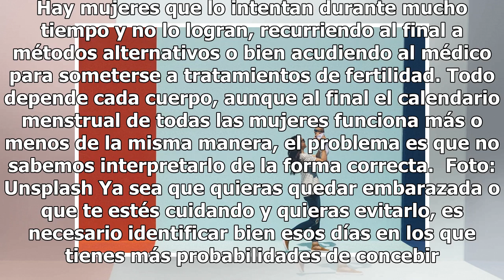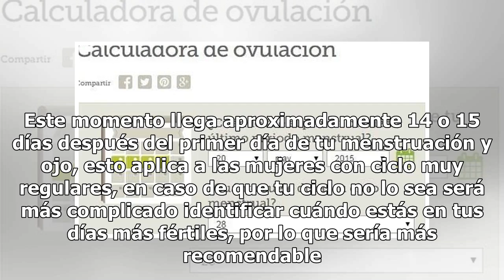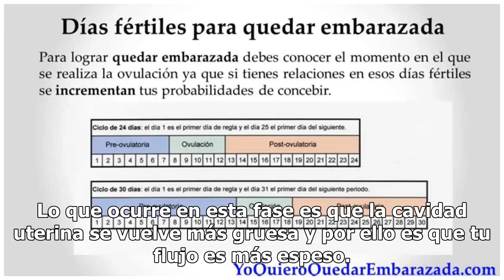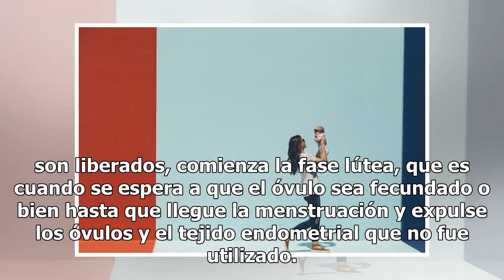Cómo calcular tus días fértiles para quedar embarazada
Foto: Unsplash A diferencia de lo que muchas mujeres piensan, quedar embarazada no es tan sencillo. Hay mujeres que lo intentan durante mucho tiempo y no lo logran, recurriendo al final a métodos alternativos o bien acudiendo al médico para someterse a tratamientos de fertilidad. Todo depende cada c...